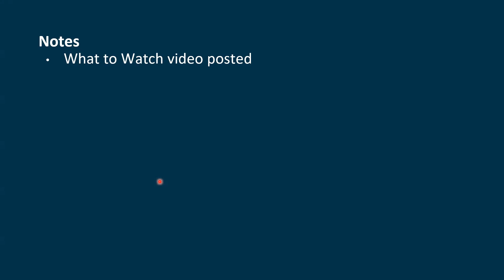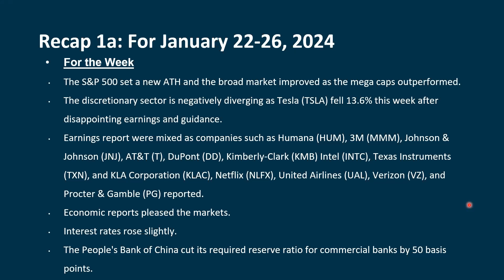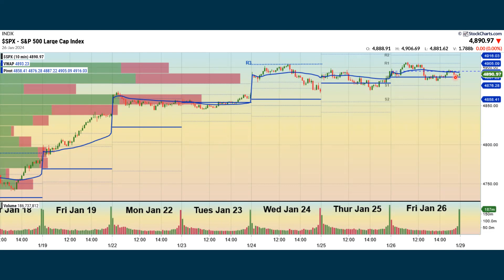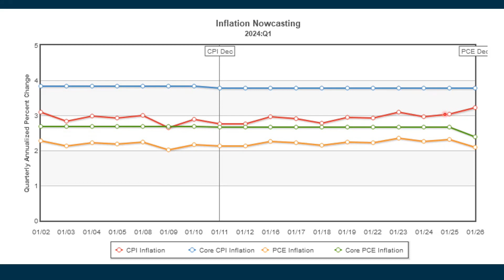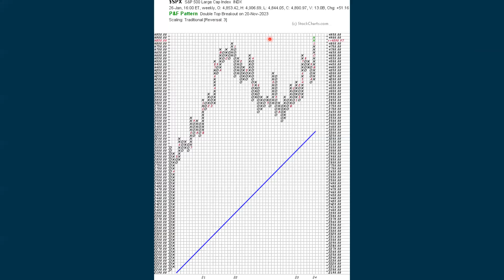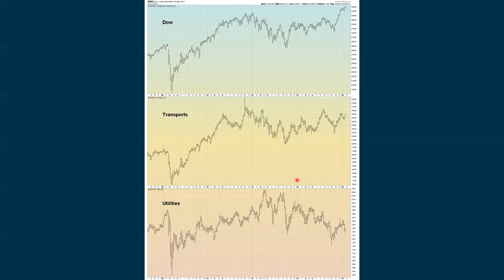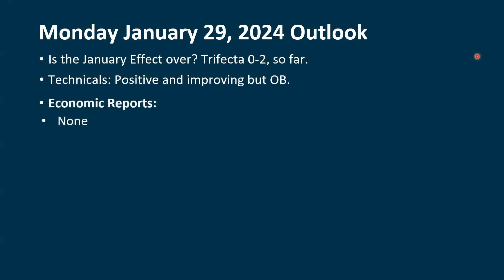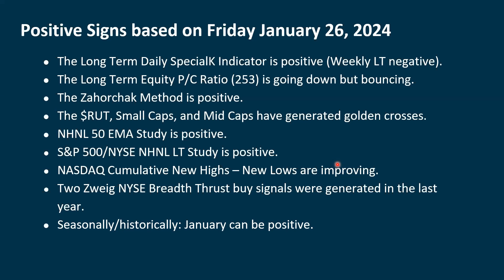S&P 500 Market Update For the Week of January 22-26, 2024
Each week, a video is prepared which analyzes and evaluates current conditions of the S&P 500.
Recap of the week: news, economic reports, indexes, sectors
Sentiment
Economy
Inflation
Earnings and Valuation
Fed Watch
Breadth Analysis
Trend Analysis
Long Term Trend
Intermediate Term Trend
Short Term Trend
Chart Variations
Trading Systems
Broad Market: Stocks
Broad Market: Other Markets
Bonds and Interest Rates
Relative Studies
Secular & Cyclical Trend Studies
Outlook for the coming week: Economic Reports and Fed Speak
Stockcharts.com contributors: David Keller, CMT, Carl and Erin Swenlin, John Murphy, Tom Bowley and Arthur Hill, Martin Pring, Arthur Hill, Tom McClellan, Larry Williams.
Shadowstats.com
Potentially useful YouTube Channels and podcasts:
Edward Yardeni: Highly respected economist and author.